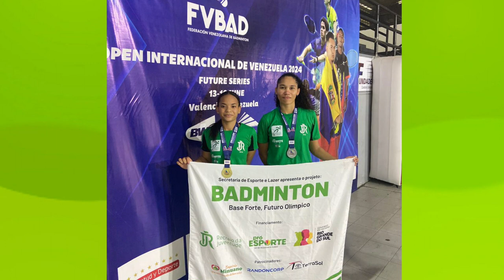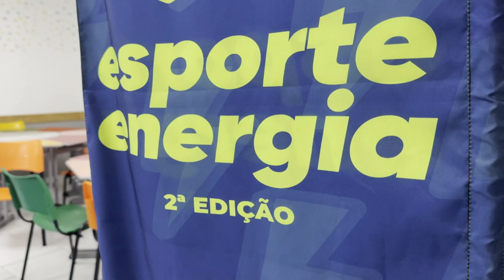TVE Esportes 22/06/2024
Em parceria com federações, clubes e entidades esportivas, o TVE Esportes tem como objetivo dar espaço para as mais diversas modalidades do esporte no Rio Grande do Sul.